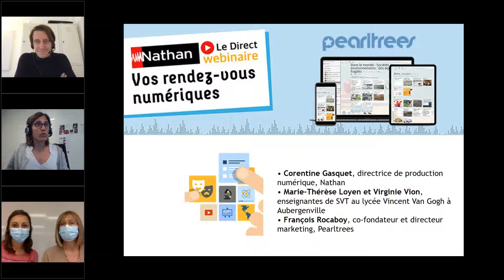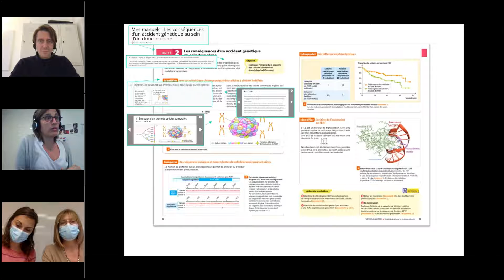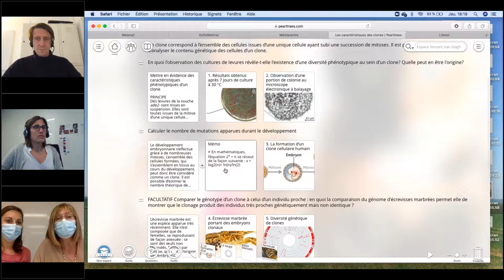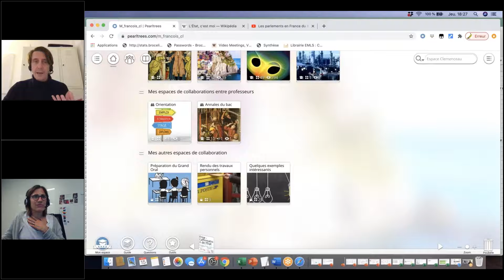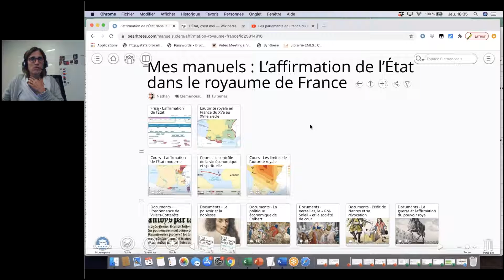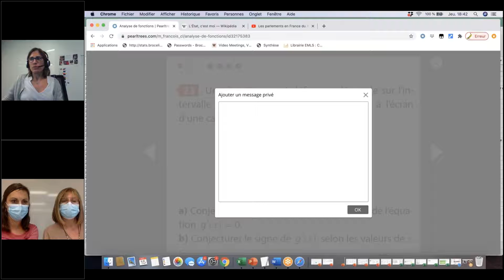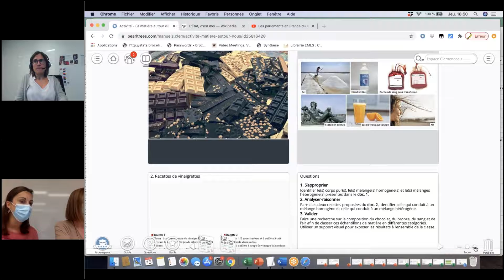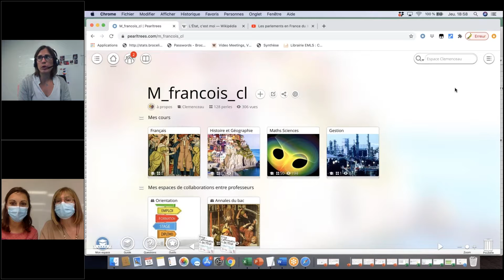[REPLAY] Webinaire numérique : manuels granulaires Nathan Pearltrees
Retrouvez dans cette vidéo la démo des manuels granulaires Nathan Pearltrees : tout le contenu de vos manuels scolaires redécoupés sous forme de granules entièrement modifiables.